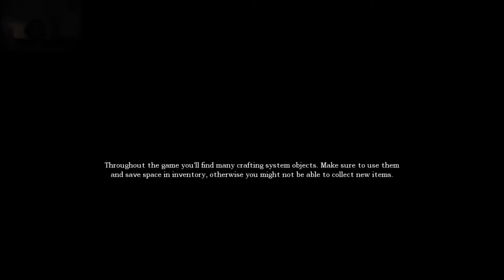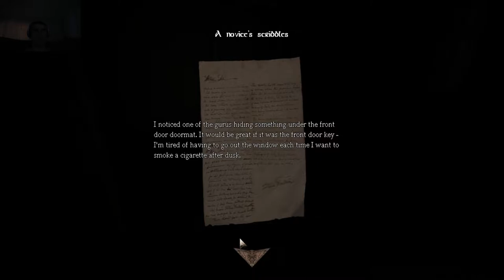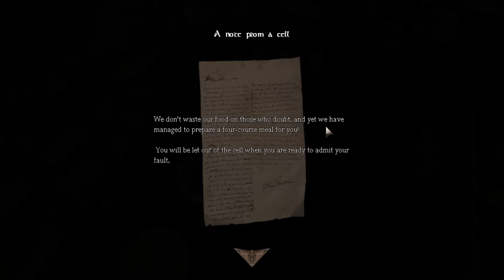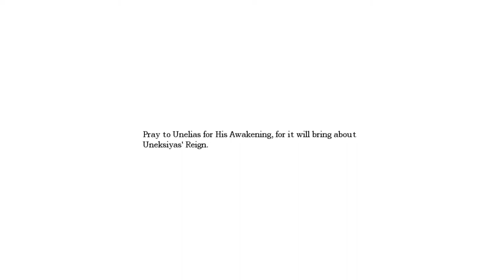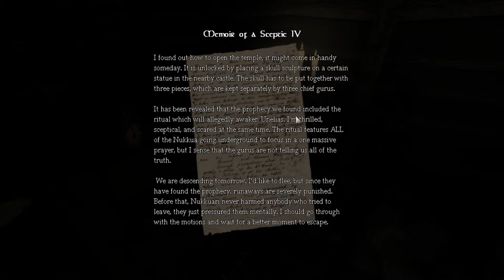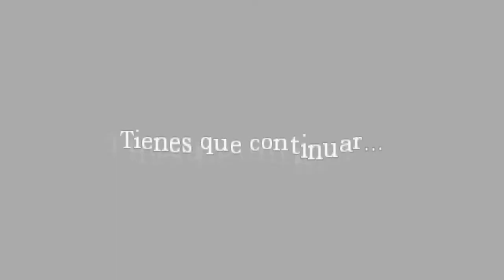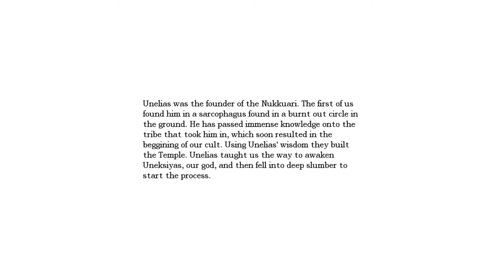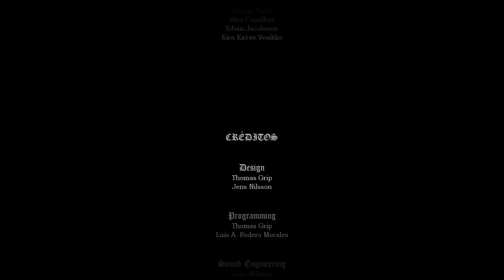Amnesia - sdp mod